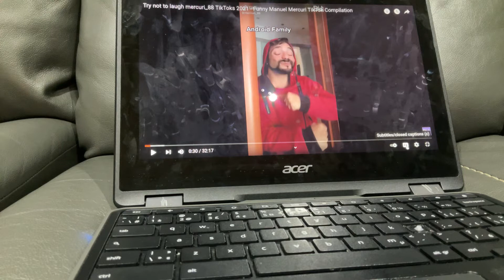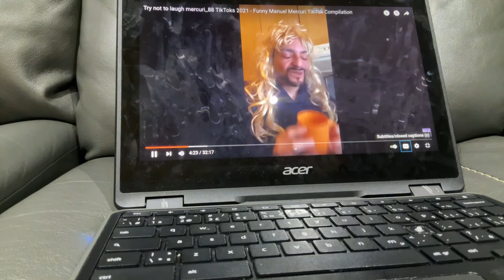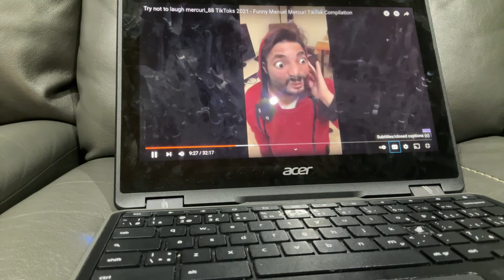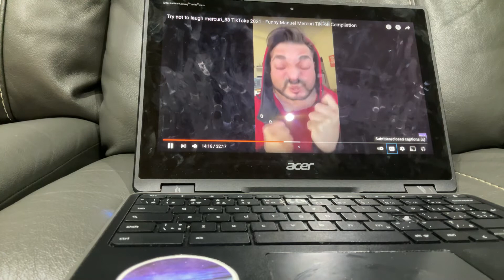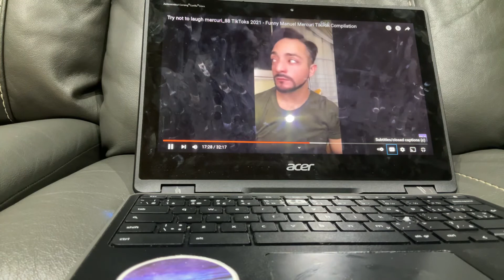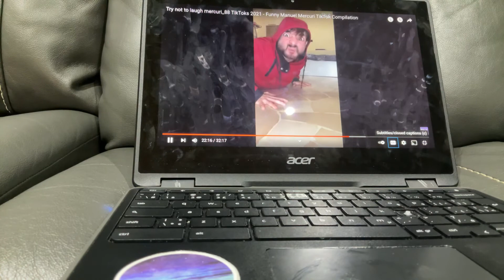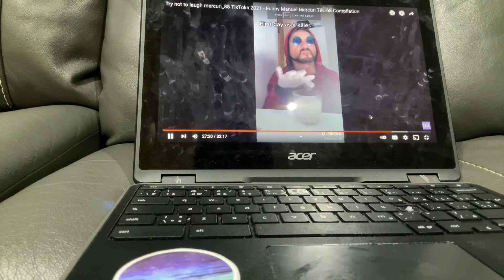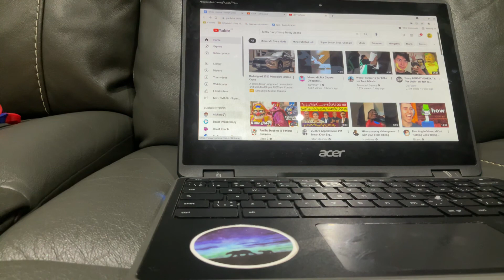Funny funny funny funny videos